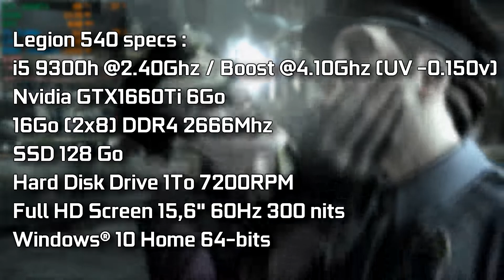Injustice Gods Among Us | GTX 1660 Ti & I5 9300h Lenovo Legion Y540 [Ultra Settings]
This is Injustice Gods Among Us in Ultra settings in 1080p.

💻 My Legion Y540 specs :
🔹 Laptop Cooler